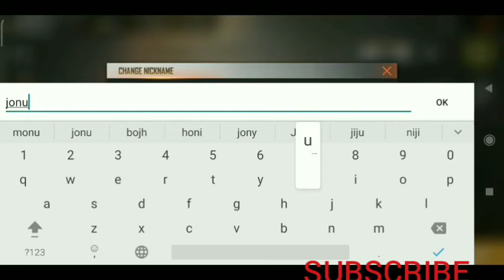free fire value pack event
video me noise problem hai please adjust kar lena.
Ess video me aap dekh sakte hai ki maine 2nd free fire account se value pack 299 diamond me purchase kiya.value pack event me Elite pass nhi hai.mughe mere 5 account me only 299 diamond me value pack mila.mai koi bhi wrong detail apni video me nhi deta aur na hi fake giveaway karta hoon.Mai small streamer hoon please mera support kijiye.

my device:-Redmi note5 pro
use app:- miui screen recorder and gallery crop and editing